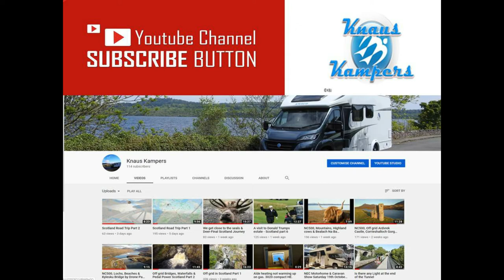LOWTHER CASTLE | CUMBRIA | DRONES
We visited this beautiful Castle November 2019.

Of the many treasures waiting to be discovered in the English Lake District, Lowther Castle is a particular gem. Built at the turn of the 19th century, on the site of two previous houses, the castle was a grand affair boasting a room for every day of the year. Its gardens were the envy of the north. But in 1957 the castle was demolished. Just the façade and outer walls remained standing and for over half a century, the place was empty – home only to chickens, pigs and the odd bat. The gardens were lost to wilderness.

Seventy years on from its demolition, Lowther Castle is now one of the most intriguing visitor attractions in the country. Indeed it was voted Large Visitor Attraction of the Year 2018 in the Cumbria Tourism Awards.

Dramatic ruins, gardens within gardens, an adventure playground to rival the best in the land. For visitors young and old (and four-legged), Lowther Castle offers plenty to enjoy. We look forward to welcoming you.

Film Equipment:
Nikon D7200:
Lens Sigma:
GoPro HERO5 Black:
Nikon P900:

Motorhome Must Haves:
Garmin Sat Nav Camper 770:

Thanks.